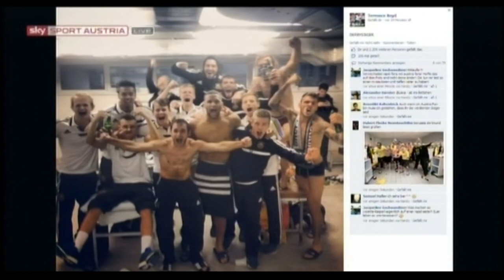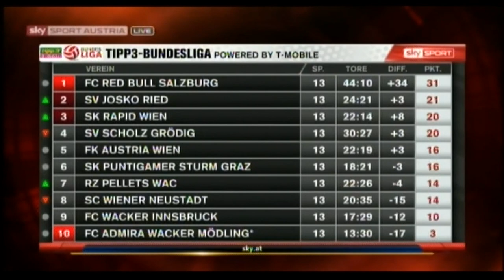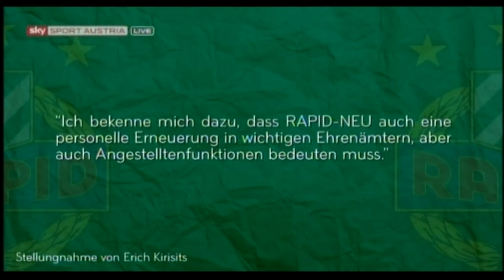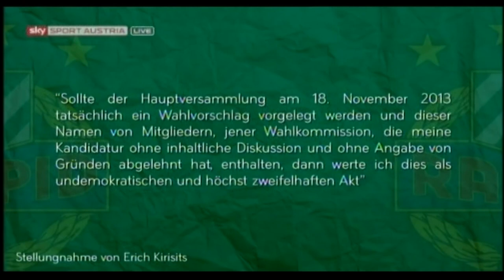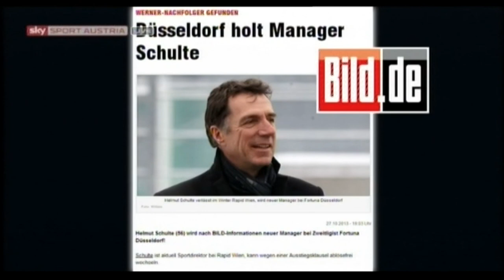Talk und Tore 27.10.2013 mit Peter Pacult, Hans Krankl und Roman Kienast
Nach dem 1:0-Derbysieg für Rapid im Oktober 2013 plaudern mit Peter Pacult, Hans Krankl und Roman Kienast drei Ex-Rapidler über Rapid, die Austria und die österreichische Liga. Moderator ist Martin Konrad, dessen Kontakte mit Peter Pacult bekannterweise nicht immer konfliktfrei waren.